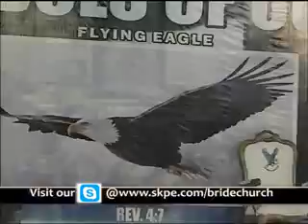DIVINE AGENDA THE TIME TABLE PART 8 D